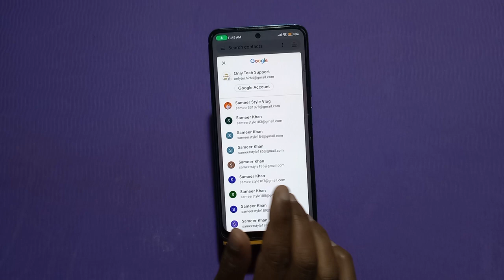Contact Show In Redmi Note 12 5G, How To Show All Contacts In Redmi Note 12 5G, Redmi Note 12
Contact Show In Redmi Note 12 5G, How To Show All Contacts In Redmi Note 12 5G, Redmi Note 12 5G Mein Contact Show Kaise Karen,

Contact_Show_ Redmi Note 12 5G